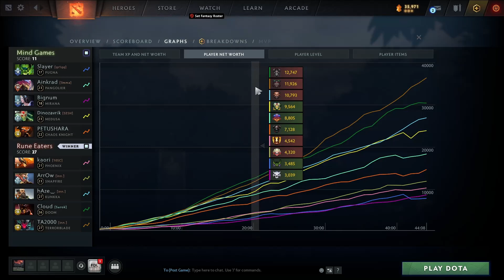Mind Games vs Rune Eaters - DPC EEU 2021/22 Tour 3: Division I - Round-Robin - Game Highlights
🎙️ by Lyrical & Trent